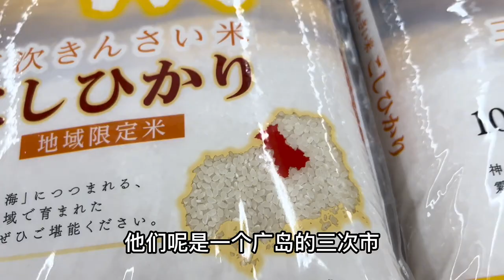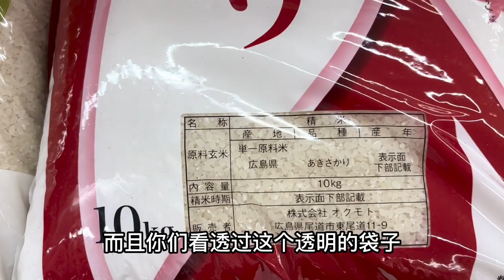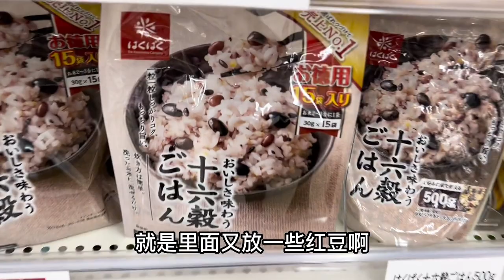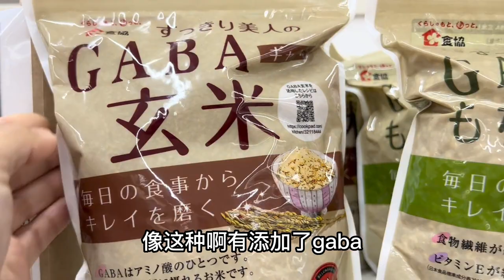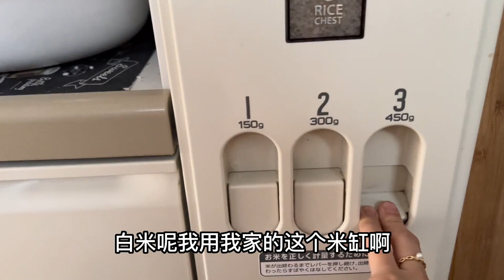日本人也太“懒”了吧？竟然发明了不用洗的米！这样的米还能吃吗？【打工夫妻在日本】